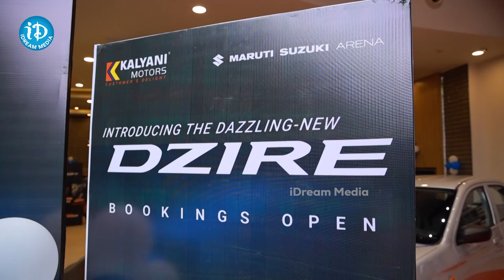Jabardasth Varsha unveils Dazzling Dzire at Kalyani Motors | iDream Gold